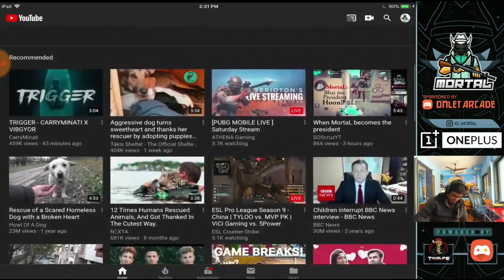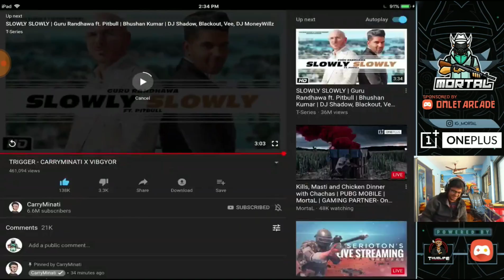Mortal Reacts to Carryminati's new song Trigger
What an amazing song.
Those lyrics were so on point.
Check it out guys.
Amazing song!